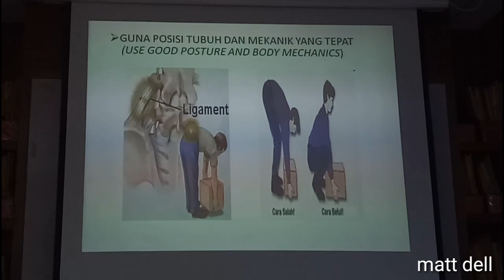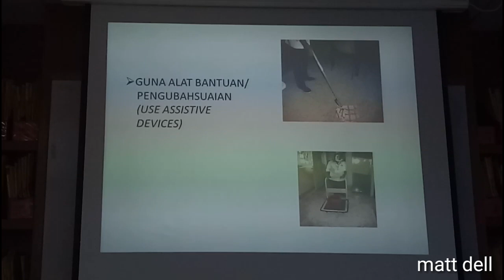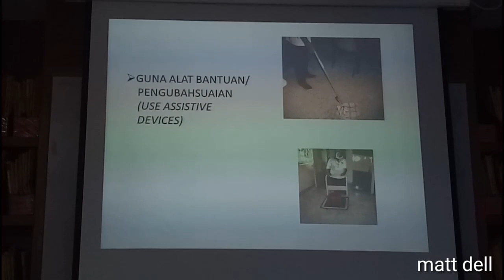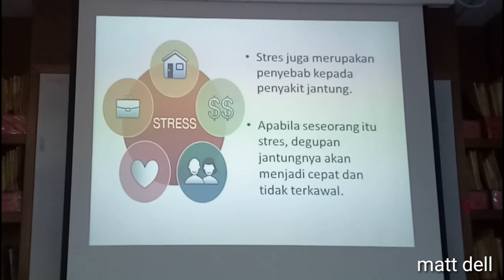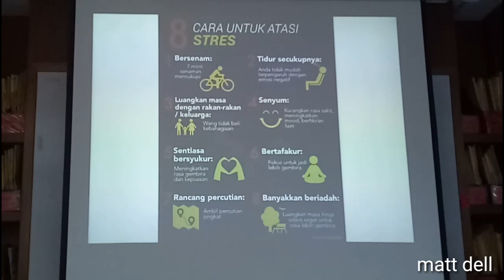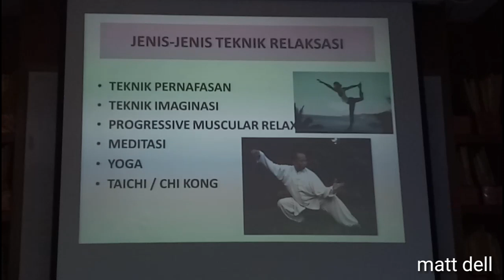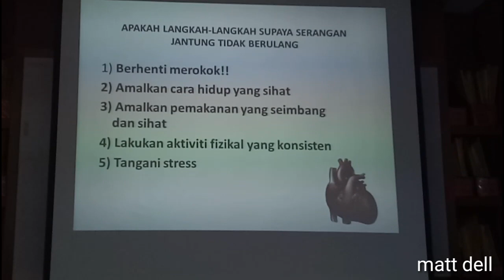Heart Attacks. Part 2 aktiviti dan cara elak serangan jantung berulang.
Video di rakam dalam sesi panduan kepada pesakit jantung ini diterangkan cara kerja untuk mengekalkan keupayaan kembali sihat dari serangan kali kedua.